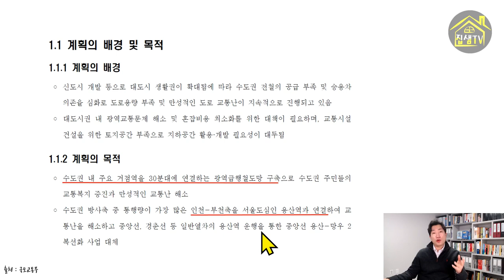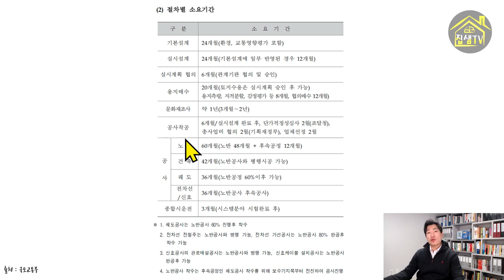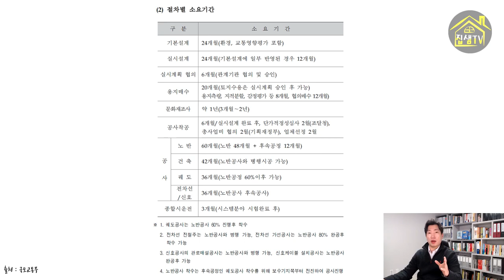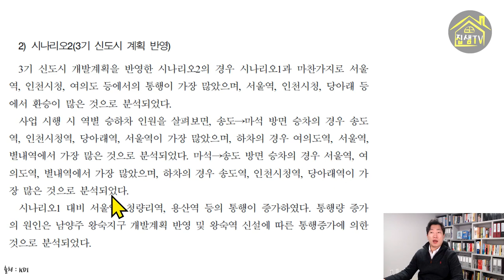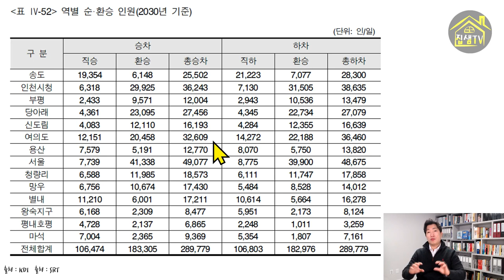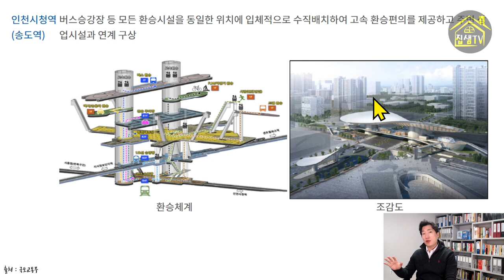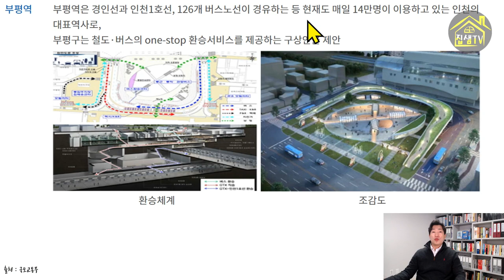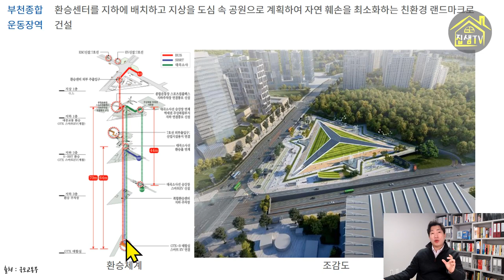GTX B 수도권광역급행철도B 노선에서 주목해야할 곳과 현재진행상황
GTX B 수도권광역급행철도B 노선의 주민설명회가 끝났습니다. 현재 어디까지 진행되었고, 우리가 주목해야할 역은 어디일까요? 하나하나 자세히 설명해드리겠습니다.

청량리역세권 래미안크레시티 경매 서울아파트경매